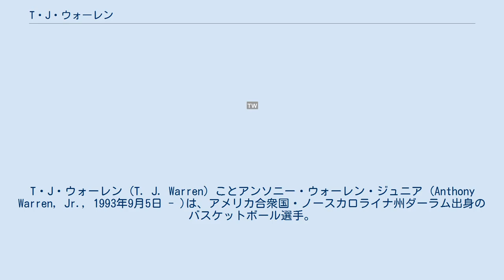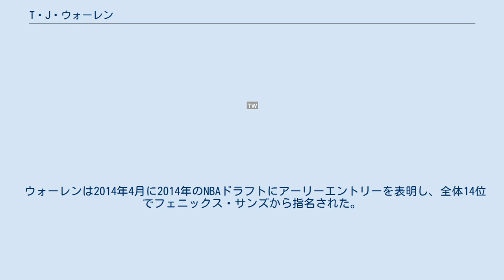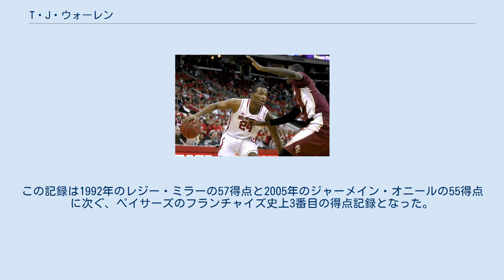T・J・ウォーレン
T・J・ウォーレン (T. J. Warren) ことアンソニー・ウォーレン・ジュニア (Anthony Warren, Jr., 1993年9月5日 - )は、アメリカ合衆国・ノースカロライナ州ダーラム出身のバスケットボール選手。
NBAのインディアナ・ペイサーズに所属している。
 ニューハンプシャー州のブリュスター・アカデミー高校時代にマクダナルズ・オール・アメリカンに選出されたウォーレンは、大学進学の際にジョージタウン大学やノースカロライナ大学といった強豪校からの誘いを受けたが、最終的にノースカロライナ州立大学に進学。
2年生時の2013-14シーズンに平均24.9得点7.1リバウンドを記録し、ACCの最優秀選手と1stチームに選出された。
 ウォーレンは2014年4月に2014年のNBAドラフトにアーリーエントリーを表明し、全体14位でフェニックス・サンズから指名された。
1年目の2014-15シーズンはプロの壁にぶつかり、Dリーグ行きを命じられるなど、40試合の出場で終了。
翌2015-16シーズンは、2015年12月31日のオクラホマシティ・サンダー戦で自己最高の29得点を記録するなど、ベンチからの得点源として活躍していたが、翌年2月の練習中に右足を骨折し、無念のシーズン終了となった。
 2016-17シーズン開幕戦のサクラメント・キングス戦で、ウォーレンは前シーズンまでのスターターだったP・J・タッカーが、負傷で欠場したのに伴い先発で起用され、右足骨折からの復活を果たした。
 2017年9月25日、サンズと4年5000万ドルの延長契約を締結。
11月1日のワシントン・ウィザーズ戦で、自身初の40得点を記録した。
 2019年のNBAドラフト当日に、金銭とのトレードでインディアナ・ペイサーズへ移籍。
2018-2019シーズンもチーム2位の平均18.0得点とスコアラーとして活躍していたウォーレンを金銭と引き替えに放出したこのトレードはサンズにとって何の利益もなく、 近年のNBAのトレードの中でもトップクラスに評価が低いと酷評された。
2020年2月12日のイースト1位のミルウォーキー・バックス相手にチームハイの35得点・7リバウンド・4スティールを記録し、チームは118-111で勝利した。
 2020年8月2日のフィラデルフィア・セブンティシクサーズ戦で、キャリアハイの53得点を記録し、チームを127-121で勝利に導いた。
この記録は1992年のレジー・ミラーの57得点と2005年のジャーメイン・オニールの55得点に次ぐ、ペイサーズのフランチャイズ史上3番目の得点記録となった。
8月15日、ウォーレンはNBAバブルゲームの8試合の出場で平均31得点という高パフォーマンスを記録し、オールバブルファーストチームに選出された。